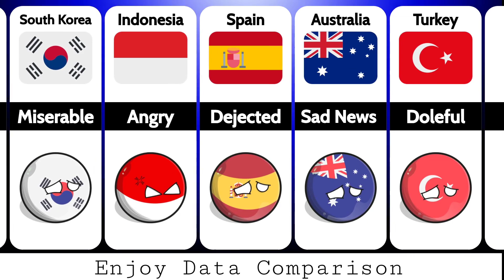What if Canada Died 🇨🇦 - Reaction From Different Countries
Comparison died Canada
Countries react to Canada
Countries that hate Canada
reaction from different countries
comparison video
Comparison video
Comparison
Comparison all data